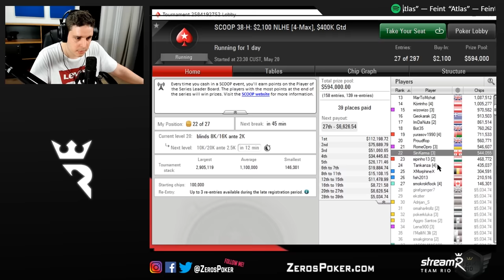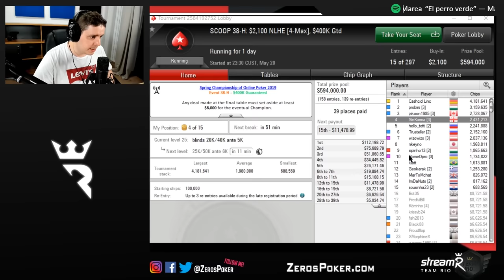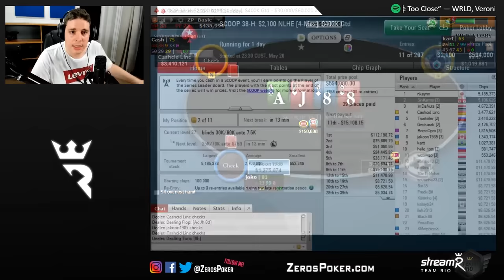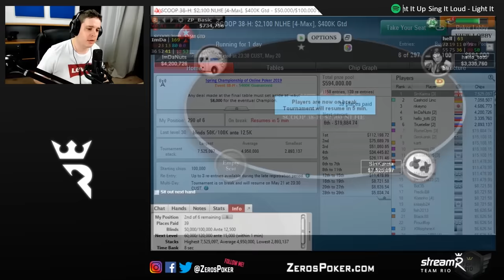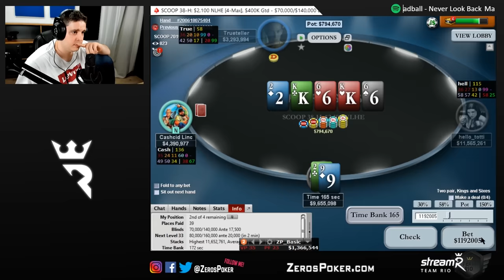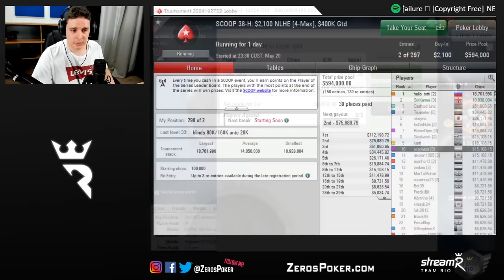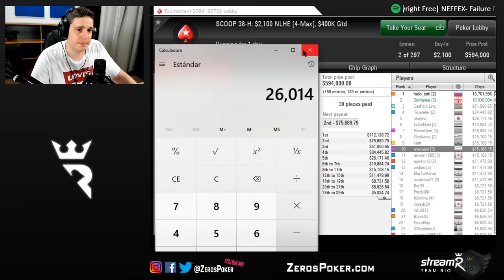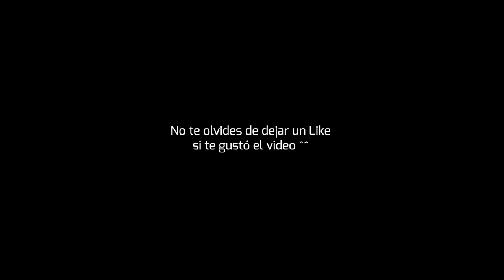4-MAX KING!! Gano +100.000$ en un día! | Scoop 05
Video 05 de la Saga de Scoops (Torneos de primavera) 2019